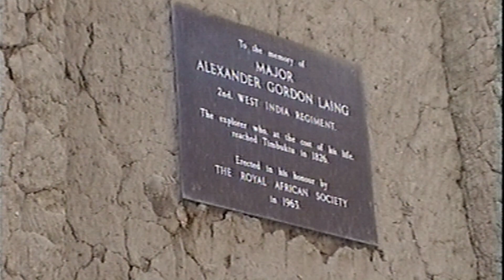Viaje a África Occidental - Agosto 2000 - El Mito de Tombuctú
Impresiones de un viaje a Mali en el verano de 2000